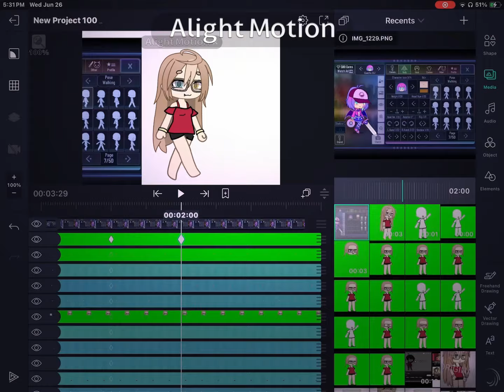Girl we’ve been knowing how to draw😼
wieueosuwosjwosjxkssjsjsjsjsoa